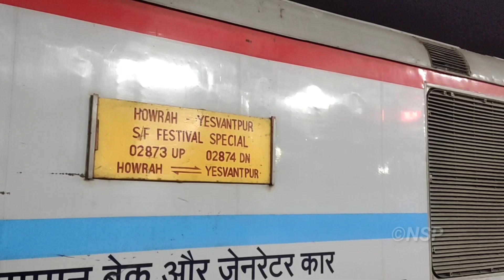// YESVANTPUR SF SPL EXPRESS // HWH - YPR // ARRIVAL & DEPARTURE ANNOUNCEMENT AT TENALI JN //